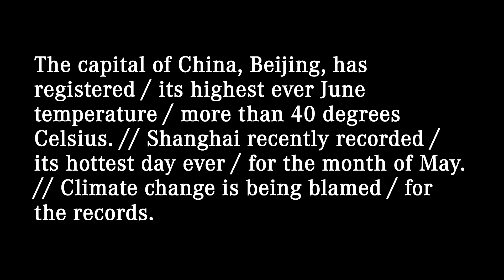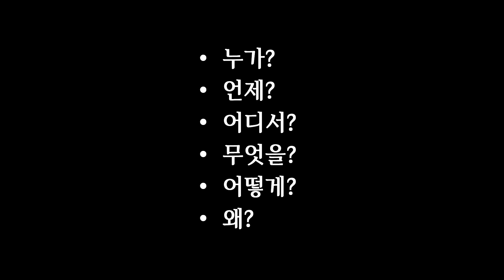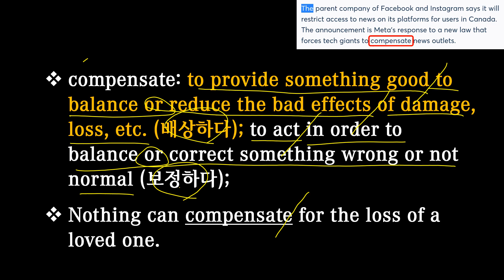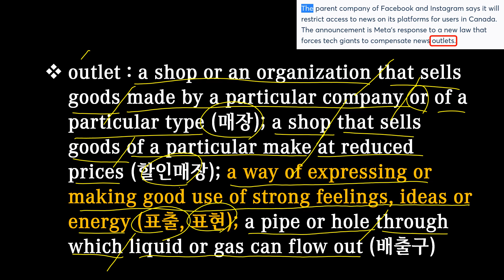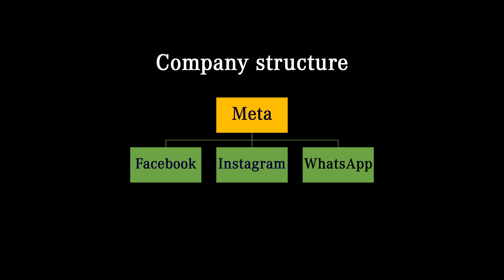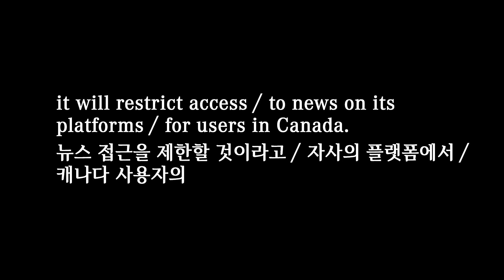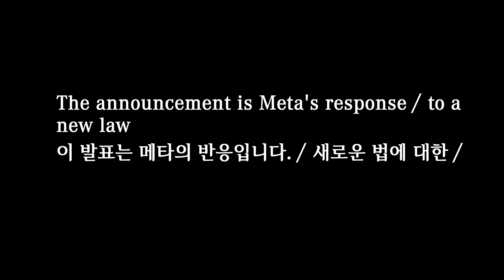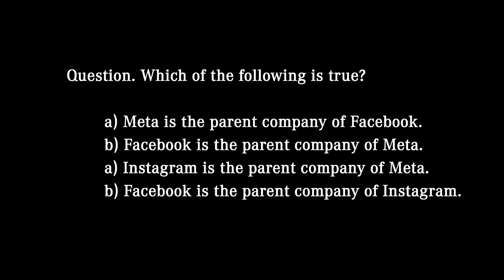[매일10분 영어뉴스] Facebook 모회사 Meta (2023. 6. 26)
대본(transcript)
The parent company of Facebook and Instagram says / it will restrict access / to news on its platforms / for users in Canada. // The announcement is Meta's response / to a new law / that forces tech giants / to compensate news outlets.

페이스북과 인스타그램의 모회사인 메타가 자사의 플랫폼에서 캐나다 사용자의 뉴스 접근을 제한할 것이라고 밝혔습니다. 이 발표는 거대 기술 회사들이 뉴스 매체에 보상을 하도록 강제하는 새로운 법에 대한 메타의 반응입니다.

00:00 영상시작
00:05 어제 뉴스
00:25 청취력 테스트
00:50 오늘 뉴스
02:02 빈칸 채우기
02:33 내용 이해
07:15 퀴즈 (정답: law)
07:38 섀도잉
09:11 마무리
09:46 청취력 테스트 (정답: a)

access [ˈækses]: the opportunity or right to use something or to see somebody or something (권리, 기회); a way of entering or reaching a place (접근 방법)
High-speed internet access has become a necessity.

compensate: to provide something good to balance or reduce the bad effects of damage, loss, etc. (배상하다); to act in order to balance or correct something wrong or not normal (보정하다)
Nothing can compensate for the loss of a loved one.

outlet : a shop or an organization that sells goods made by a particular company or of a particular type (매장); a shop that sells goods of a particular make at reduced prices (할인매장); a way of expressing or making good use of strong feelings, ideas or energy (표출, 표현); a pipe or hole through which liquid or gas can flow out (배출구)